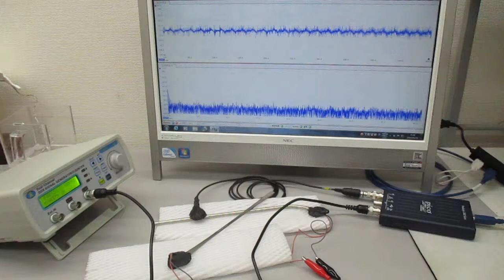超音波と表面弾性波（オリジナル超音波システムの開発技術）